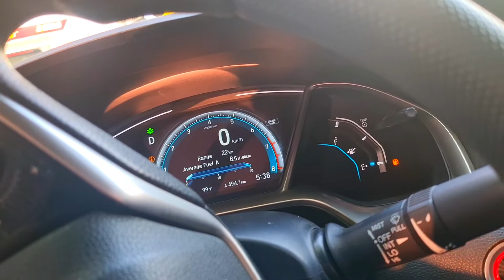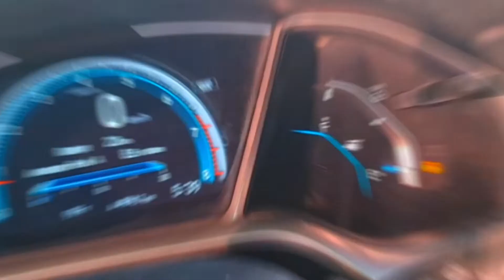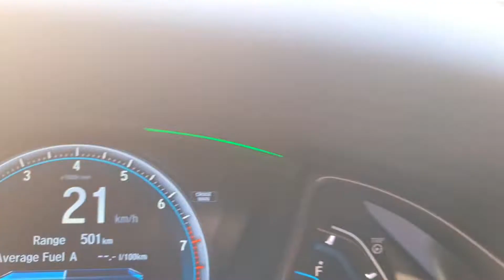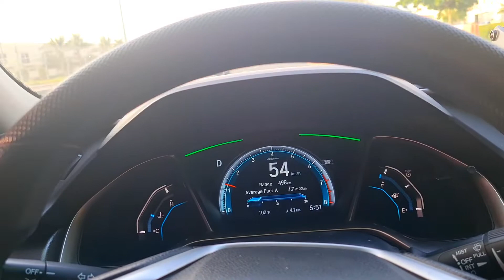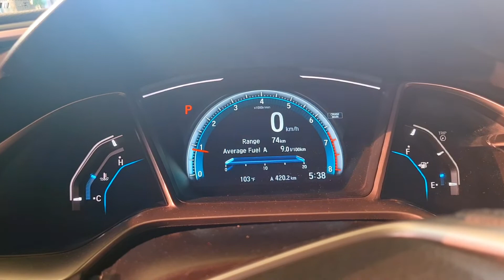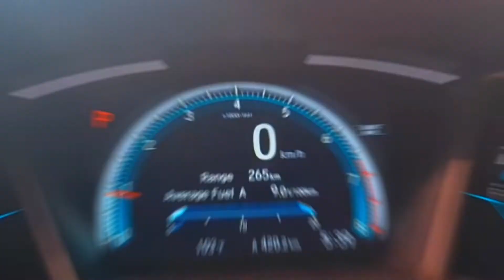Honda Civic 2017-2022 fuel consumption + fuel cost | San Vlogs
Lets checkout how much fuel would the Ho da civic 2017 consume on a full tank plus how much it will cost you. All the details in the video, stick to end do you will know 😉 😏